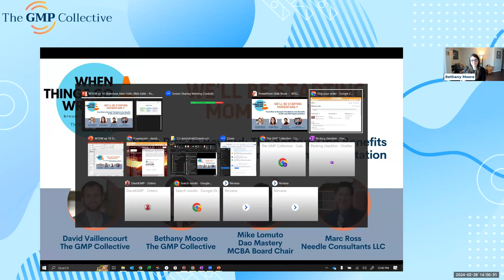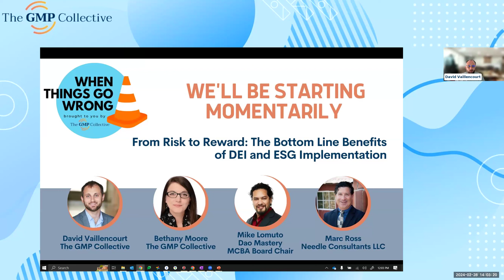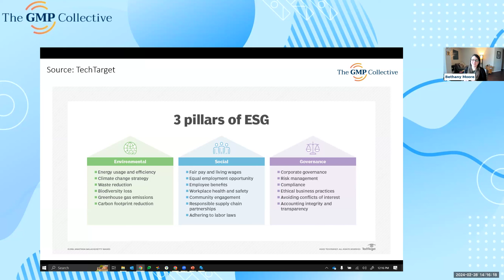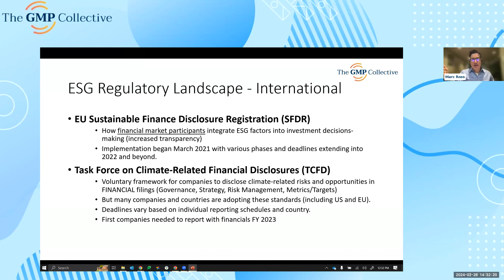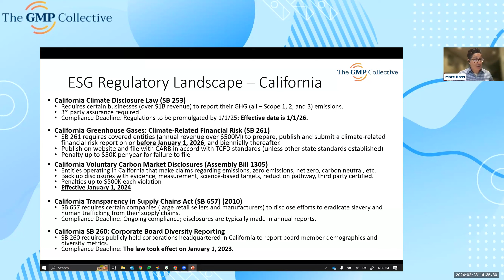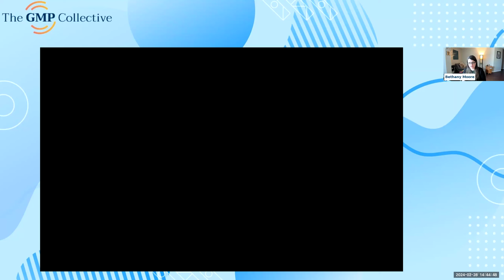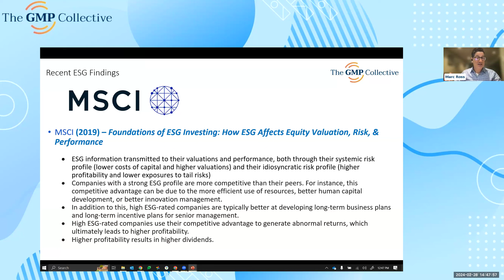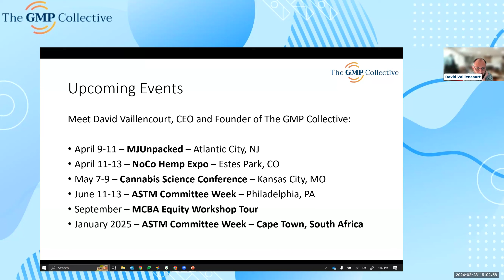When Things Go Wrong Ep 18 - From Risk to Reward: Bottom Line Benefits of DEI and ESG Implementation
In this episode, we discuss ESG (Environmental, Social, and Governance) and DEI (Diversity, Equity, and Inclusion) practices and why they are integral to the future landscape of the cannabis industry. Gain valuable insights into how embracing ESG principles and fostering DEI initiatives can contribute to a more sustainable, socially responsible, and inclusive cannabis sector.

Learning Objectives:
- How ESG practices align with current and potential future regulations in the cannabis and hemp industry
- How companies can measure the success of their DEI initiatives and ESG practices
- Challenges companies may face when incorporating DEI and ESG practices, and how they can overcome them
- The costs of not implementing these strategies, and the benefits of successful implementation